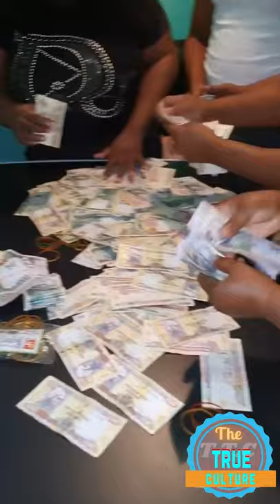Donna helping Jamaican by the help of Jamaican and others in Jamaica and all over the world 35